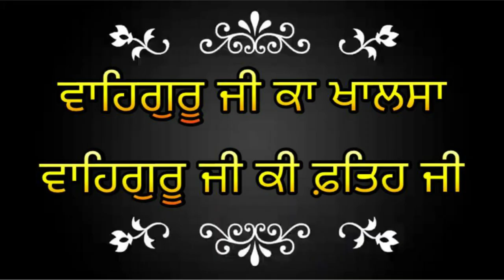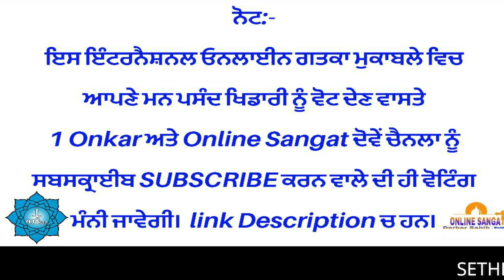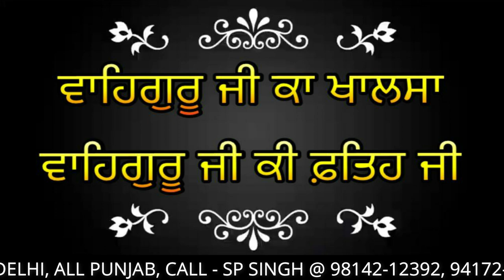International Online Gatka Competition Episode4 Round3 Harjot Singh Vs Karamveer Singh